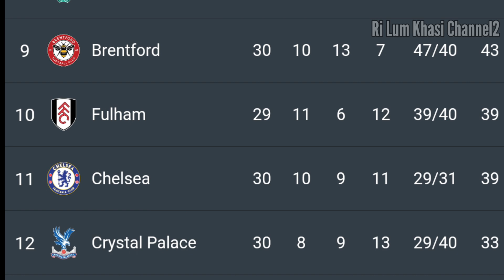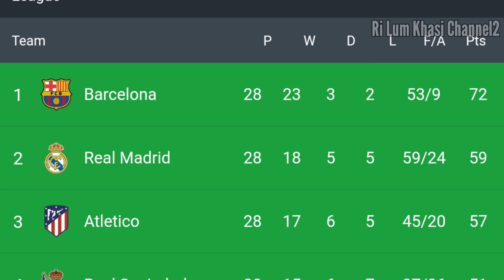Lah ban jop suk ka Real Madrid ia ka Chelsea shibit shiteng synia(1st Leg quarter final UEFA)